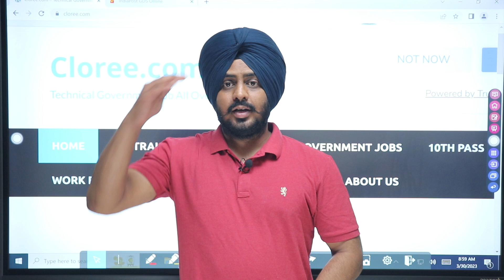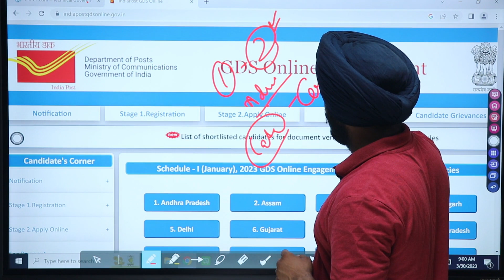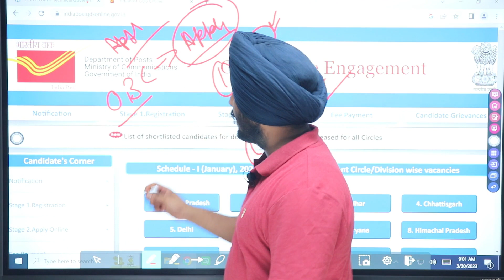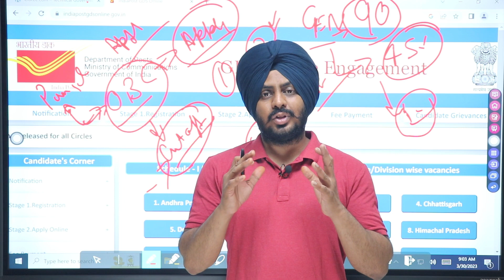GDS Second Merit List 2023 Kab Aayega |, GDS 2nd Result 2023 | GDS Cut Off 2023